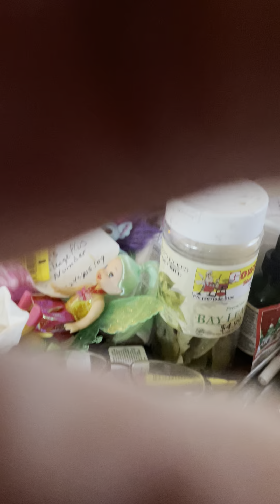Shake it off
My old school advice for performers